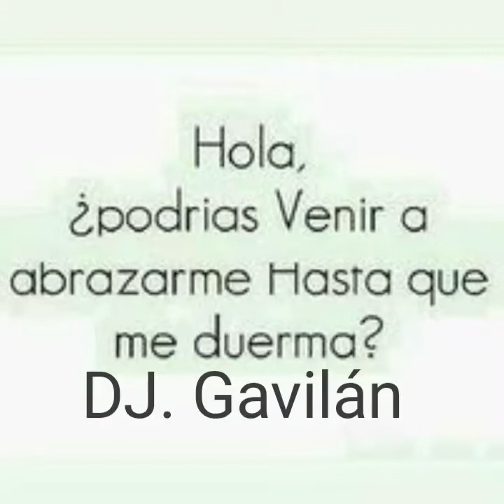Abrázame fuerte (Darío) y (DJ Gavilán)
Cumbia y de la buena